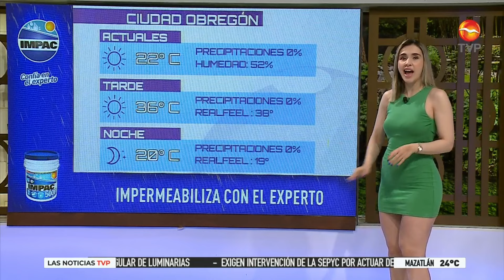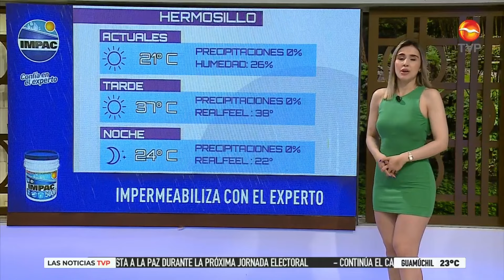El clima de hoy con Marisol Dovala 🌤️ | La chica del clima TVP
Marisol Dovala nos trae el reporte del clima para Sinaloa y Sonora, mantente informado de las condiciones del clima 😍